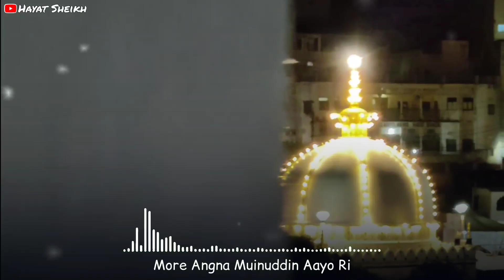More Angna Moinuddin Aayo Re Anis Sabri Status | Ajmer Sharif Urs Mubarak Status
Ajmer Sharif Urs Mubarak Status | Ajmer Sharif Full Screen WhatsApp Status | 811 Urs Mubarak Status

Hazrat Khwaja Moinuddin Chishti Status | Khwaja Garib Nawaz WhatsApp Status | Jumma Mubarak Status

Tag's → ajmer sharif whatsapp status

ajmer sharif whatsapp status full screen

ajmer sharif whatsapp status video

ajmer sharif whatsapp status new

ajmer sharif whatsapp status 4k

ajmer sharif whatsapp status 2022

ajmer sharif whatsapp status naat

ajmer sharif whatsapp status video download

ajmer dargah whatsapp status

ajmer sharif qawwali whatsapp status

ajmer sharif jumma mubarak whatsapp status

ajmer sharif jumma mubarak

ajmer sharif jumma namaz

ajmer sharif jumma status

ajmer sharif jumma ki namaz

ajmer sharif jumma namaz time

ajmer sharif qawwali jumma mubarak status

ajmer sharif ka jumma mubarak status

ajmer sharif live jumma

kgn status kardo karam

kgn status

kgn status full screen

kgn jumma mubarak status

kgn whatsapp status

kgn qawwali status

kgn urs 2022 status

kgn creation video

kgn nana saheb sai kripa dhumal

kgn dj whatsapp status

khwaja garib nawaz status new

khwaja garib nawaz status jumma mubarak

khwaja garib nawaz status new 2022

khwaja garib naw status 2022

khwaja garib nawaz status full screen

khwaja garib nawaz status video

khwaja garib nawaz status dj

khwaja garib nawaz status 4k hd

khwaja garib nawaz status 4k

hazrat khwaja moinuddin chishti status

hazrat khwaja moinuddin chishti

hazrat khwaja moinuddin chishti ka waqia

hazrat khwaja moinuddin chishti rahmatullah le

hazrat khwaja moinuddin chishti ajmeri

hazrat khwaja moinuddin chishti kavvali

hazrat khwaja moinuddin chishti ki karamat

hazrat khwaja moinuddin chishti bayan

hazrat khwaja moinuddin chishti tariq jameel

hazrat khwaja moinuddin chishti ajmeri rahmatullah alayh

jumma mubarak status download

jumma mubarak status dua

जुम्मा मुबारक स्टेटस

jumma mubarak status hindi

jumma mubarak status sharechat

jumma mubarak status tamil

jumma mubarak

jumma mubarak shayari

ajmer sharif status jumma mubarak

ajmer sharif status by anis sabri

ajmer sharif status qawwali

ajmer sharif status 4k full screen

ajmer sharif status video

ajmer sharif status new

अजमेर शरीफ स्टेटस

ajmer sharif status 2022

ajmer sharif status naat

ajmer whatsapp status

going to ajmer sharif status

ajmer sharif dargah status video

ajmer sharif dargah status download

ajmer sharif dargah whatsapp status

ajmer sharif dargah qawwali status

ajmer sharif dargah new status

ajmer sharif dargah 4k status

ajmer sharif dargah barish status

ajmer sharif dargah night status

ajmer sharif dargah couple status

ajmer status dj

ajmer sharif coming soon status

ajmer status 4k

ajmer sharif couple status

ajmer city whatsapp status

ajmer sharif status new 2022

ajmer status new

ajmer sharif whatsapp status

jumma mubarak wallpaper